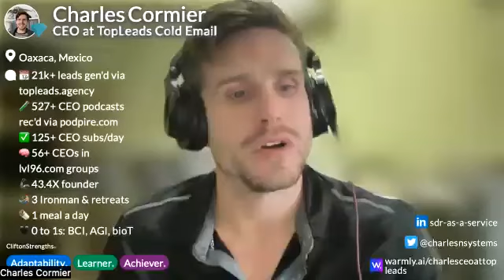🔗 masterminds, winwin, podcast funnels and value with adam connors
- [00:00]( 🎙️ The podcast discusses various topics related to Mastermind Networks and mindset.
- [02:03]( 🤝 Network Wise specializes in teaching people how to build meaningful relationships and networks, benefiting both individuals and organizations.
- [03:13]( 📈 Building strong relationships is essential for career success, and Network Wise offers training and certification in networking.
- [07:27]( 🤝 The majority of people tend to have a "win-lose" mindset, but adopting a "win-win" mindset is more beneficial for everyone.
- [12:54]( 🤝 Employees often operate with a "take" mentality, whereas CEOs and founders may lean towards a more virtuous "win-win" mindset.
- [14:16]( 📊 Collecting feedback from your audience, possibly through surveys or Google Forms, can help tailor your content to provide more value.
- [16:18]( 📧 Simplify your communication with your audience by focusing on one clear call-to-action after your podcast, making it easy for them to engage.
- [18:09]( 📞 Personalized video communication is an effective way to nurture and strengthen relationships with your network.
- [19:15]( 🔗 Connect with Adam Connors on LinkedIn or visit NetworkWise.com to access valuable networking resources.